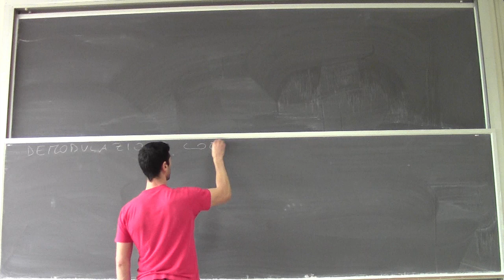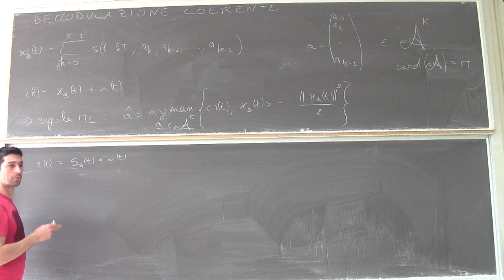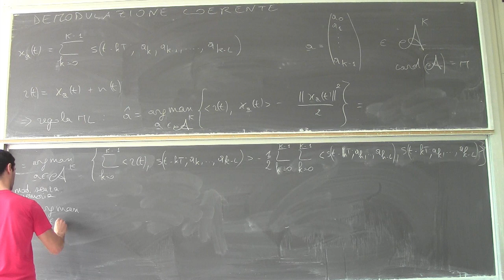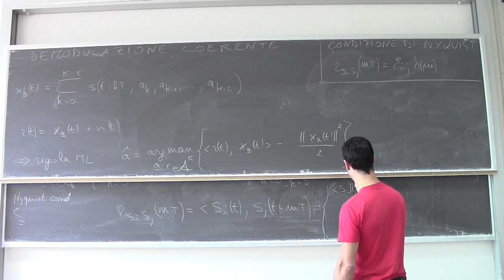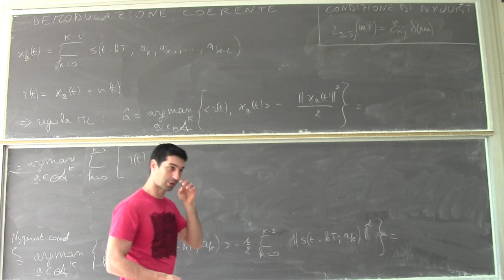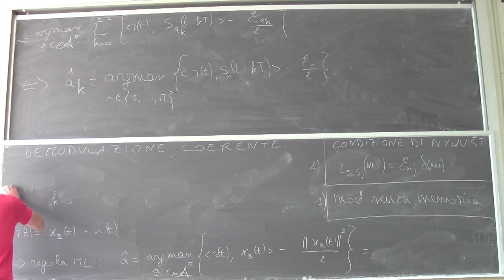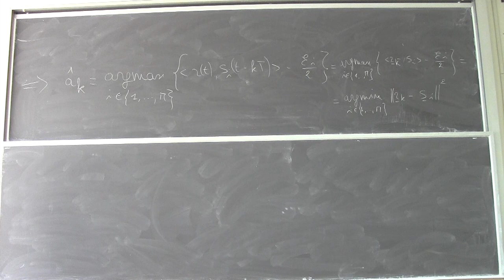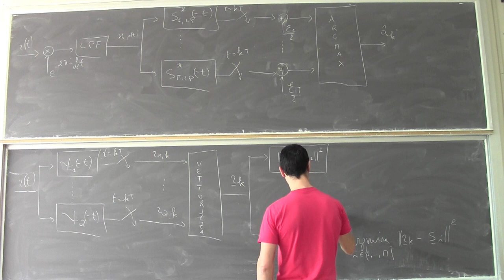Fondamenti di telecomunicazioni Lezione19a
Modulazione senza memoria e demodulazione coerente: la condizione di Nyquist e lo schema del ricevitore